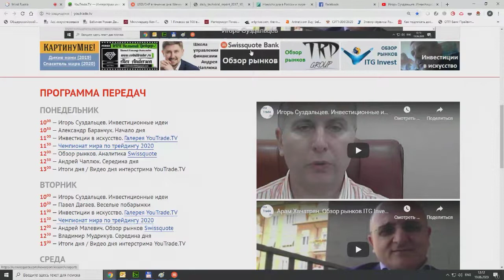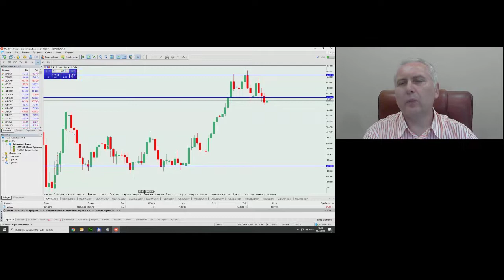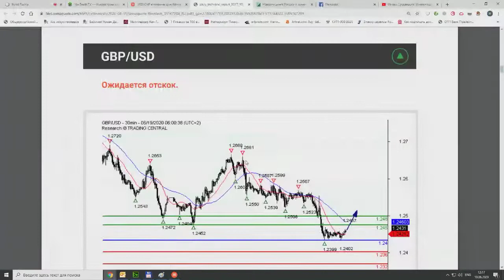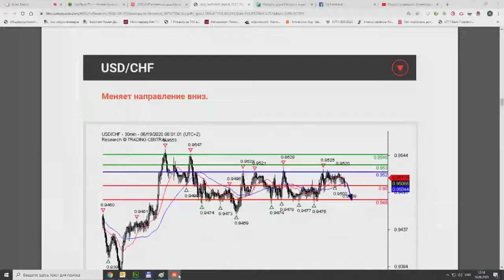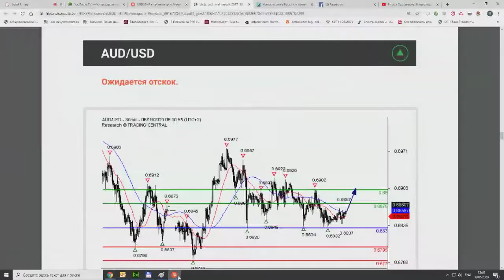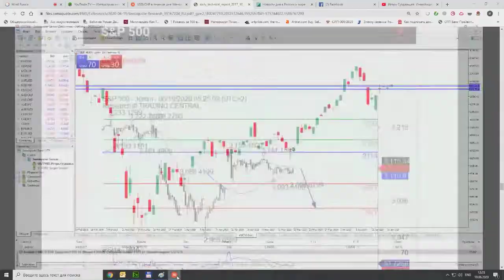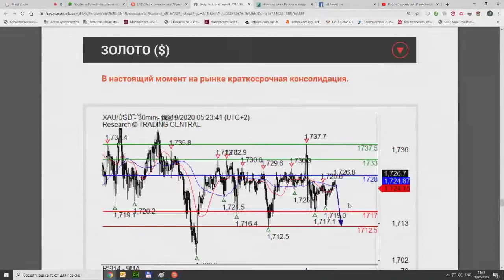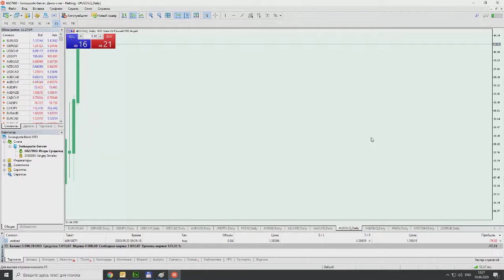Обзор рынков Swissquote 19 июня 2020 г.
Передача "Обзор рынков Swissquote" на интерстриме YouTrade.TV 19 июня 2020 г.